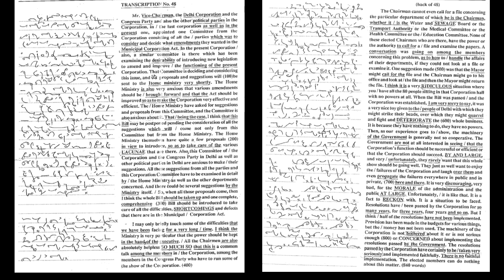KailashChandra Vol-3 Dictation: Tr:48 (90) wpm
Book: Kailash Chandra
Transcription: 48
Speed: 90 wpm

shorthand dictation
dictation English shorthand
kailash Chandra Dictation
ssc steno dictation
english dictation
shorthand writing
shorthand course